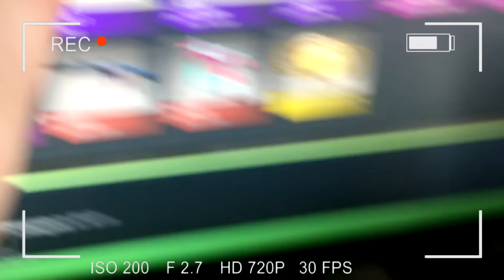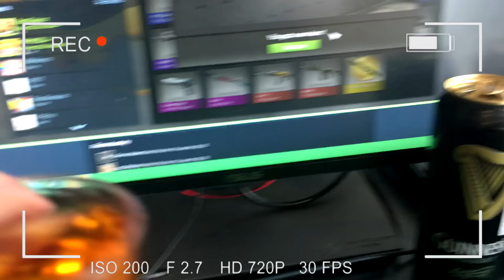DRUNK CS GO CASE UNBOXING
Celebrating St. Patricks day with a cheeky little drunk unboxing, this would of been up earlier but I got too sloshed - DRUNK CS GO UNBOXING